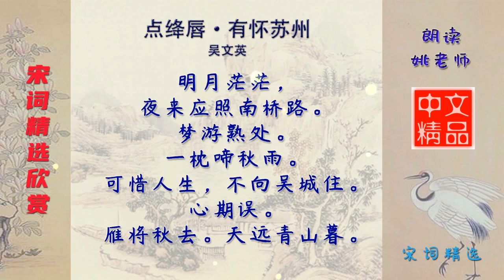点绛唇·有怀苏州 宋代 吴文英